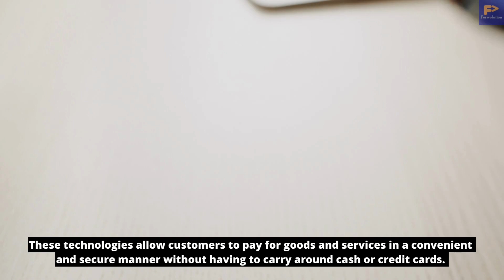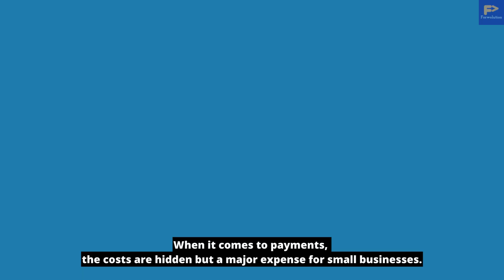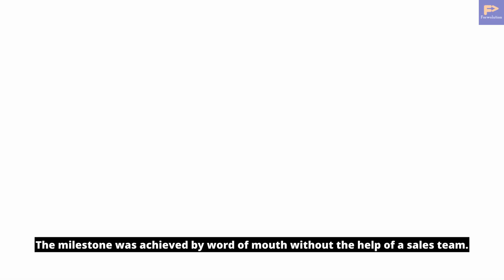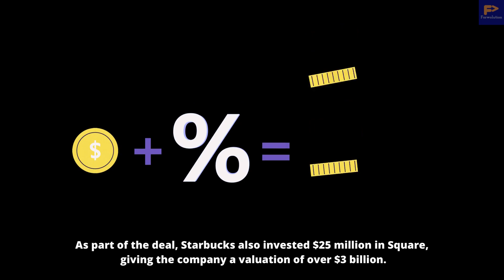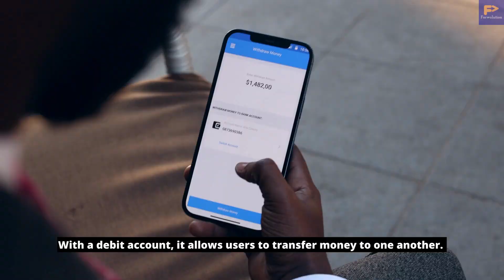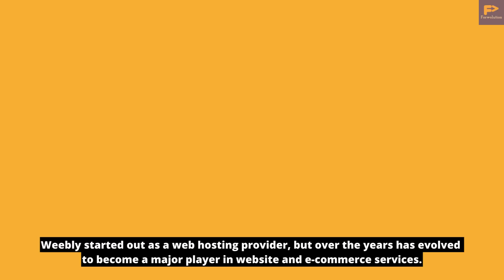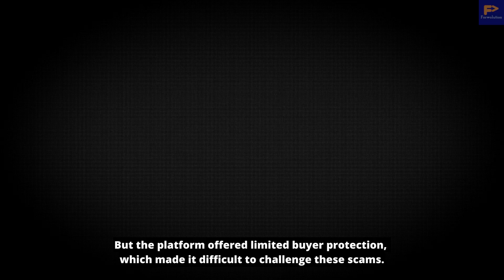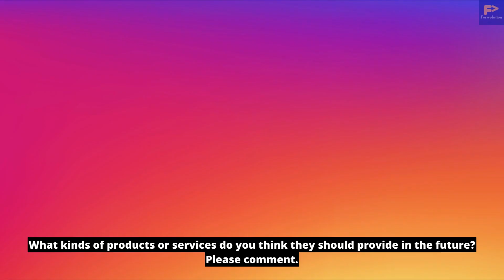The Square to Block Story: Inspired from A Rejected Card Payment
Ever had a card payment get rejected? Tune in to find out how Jim McKelvey and Jack Dorsey, who founded Square and Block, were inspired by this incident. Discover how they changed the payment game!